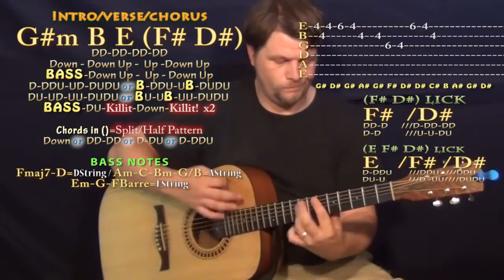Nothing is Promised (Mike Will Made-It) Guitar Lesson Chord Chart in G#m Minor